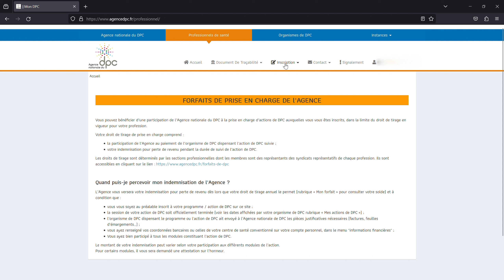TUTO DPC 2023